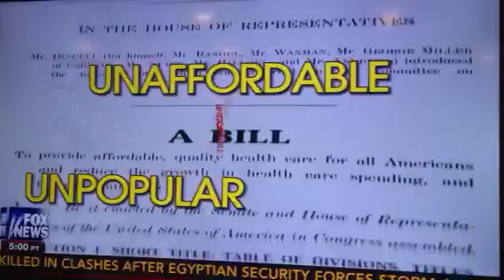Doug "Dutch" Moyer on Huckabee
Doug "Dutch" Moyer on Huckabee August 19th, 2013